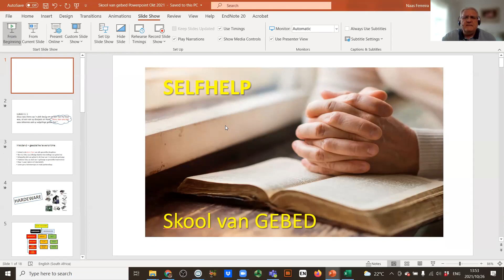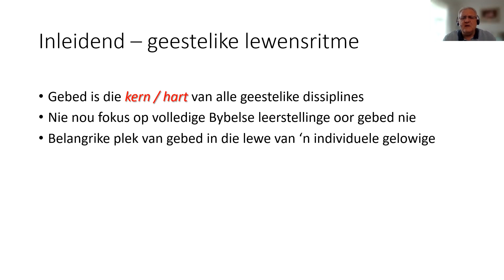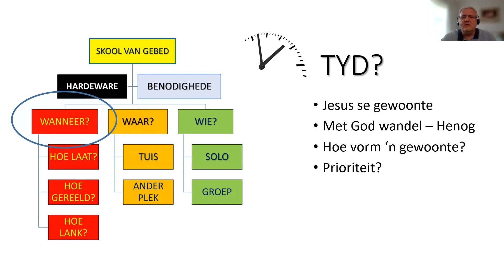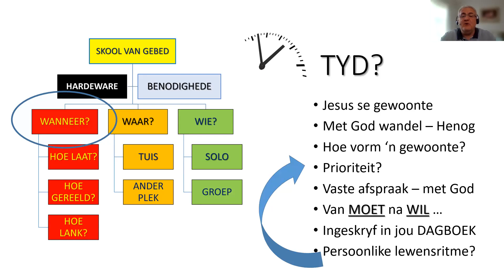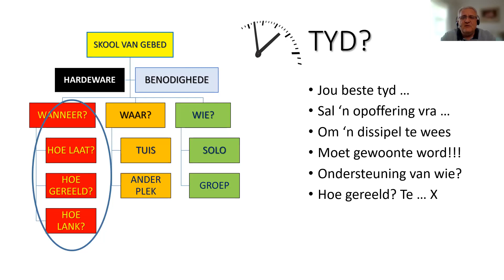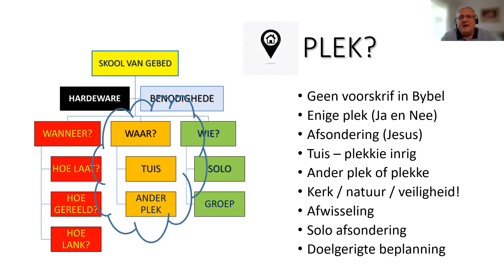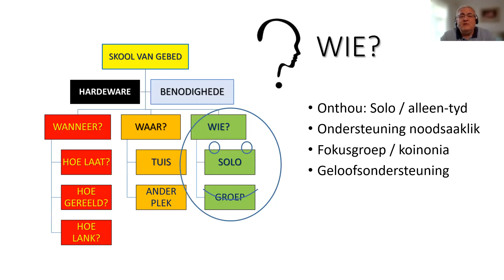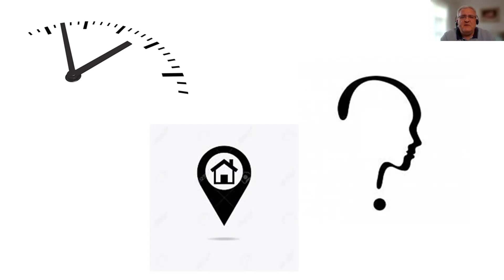GEBEDSWEEK -(3)- Woensdag 1Junie 2022- Die praktyk van persoonlike gebed.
FOKUS OP PINKSTERSONDAG - GEBEDSWEEK
Ons vier op Sondag 5 Junie Pinksterfees waartydens ons die uitstorting van die Heilige Gees herdenk. Ons wil graag vanjaar in ons Woordbediening weer die fokus hierop laat val deur saam te dink aan elkeen van ons se persoonlike gebedslewe, asook ons gemeentlike bedieningsfokusse.
Die Here Jesus het immers gesê dat Hy sy Heilige Gees net skenk aan dié wat onophoudelik daarvoor bid.(Lukas 11: 13)
Ons fokusweek gaan bestaan uit die volgende elemente

1. Vyf videos
Ons gaan van more tot Vrydag vyf kort videos op YouTube plaas wat handel oor riglyne vir ons gebedslewe. Die temas wat in die videos bespreek gaan word is:
(1.) Noodsaak van geestelike groei.
(2.) Evaluering van geestelike groei.
(3.) Die praktyk van persoonlike gebed.
(4.) Die inhoud van persoonlike gebed.
(5.) Voorbidding vir ander.
(6.) Bonus: ‘n Gebedsdagboek vir die gesin.

Daar is ook dokumente wat deurgelees moet word. Die videos gaan op Facebook gelaai word. Diegene wat die Gebedskool aanlyn wil bestudeer kan die volgende skakel volg: teach2reach.teachable.com om te registreer.

2. Kort byeenkoms
Op Saterdag, 4 Junie gaan ons ‘n kort byeenkoms van 09:00 - 11:00 hou om hierdie videos te bespreek.

3. Pinkstersondag: Prediking en Wapendraersbyeenkoms
Op Sondag 5 Junie gaan ons dan ook weer tydens die erediens n Wapendraerbyeenkoms hou waar daar voorbidding gedoen gaan word.

Kom ons bid nou reeds dat die Here hierdie gebedsfokus sal seën.